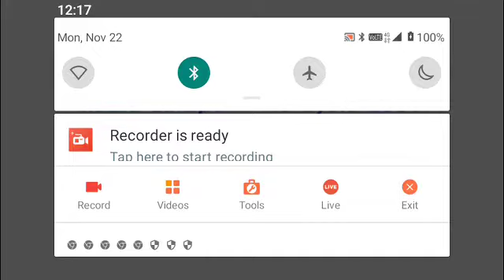Iklan Jualan Perayaan Warta Superstore 1997 Jualan Kongsi Raya